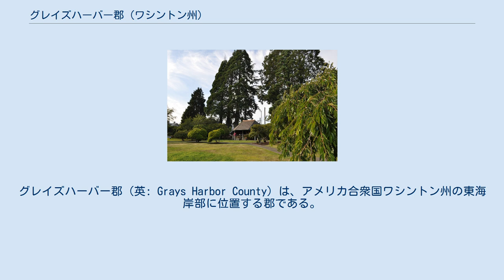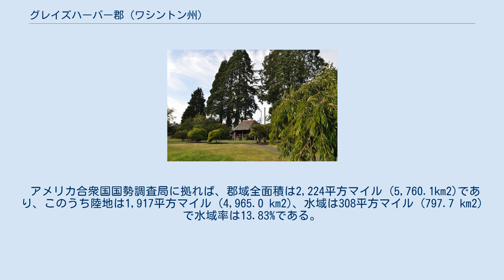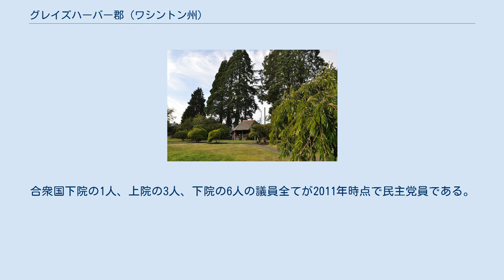グレイズハーバー郡 (ワシントン州)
グレイズハーバー郡（英: Grays Harbor County）は、アメリカ合衆国ワシントン州の東海岸部に位置する郡である。
2010年国勢調査での人口は72,797人である。
郡庁所在地はモンテサーノ（人口3,976人）であり、郡内で人口最大の都市はアバディーン（人口16,896人）である。
郡名は郡南西隅に近い大きな河口湾グレイズハーバーの名前から採られた。
1792年5月7日にボストンの毛皮交易業者ロバート・グレイがブルフィンチ・ハーバーと呼んだ湾に入ってきたが、後の地図製作者がシェヘイリス湾と名付け、さらに後にグレイズハーバーと変えられた グレイズハーバー郡は1854年4月14日にサーストン郡から分離して設立された。
当初はシェヘイリス郡と名付けられていたが、1915年から現在の郡名になった。
 アメリカ合衆国国勢調査局に拠れば、郡域全面積は2,224平方マイル (5,760.1km2)であり、このうち陸地は1,917平方マイル (4,965.0 km2)、水域は308平方マイル (797.7 km2)で水域率は13.83%である。
 モンテサーノにあるフリート公園 以下は2000年の国勢調査による人口統計データである。
 グレイズハーバー郡は国内でも最も一貫して民主党を支持する郡である。
大統領選挙で見れば共和党がこの郡を制したのは1928年のハーバート・フーバーが最後だった。
知事選挙では1964年のダニエル・J・エバンスが最後だった。
 アメリカ合衆国下院の選挙ではワシントン州第6選挙区に属し、クック投票動向指数では民主党+5となっている。
州議会では第19、第24および第35選挙区に入っている。
合衆国下院の1人、上院の3人、下院の6人の議員全てが2011年時点で民主党員である。